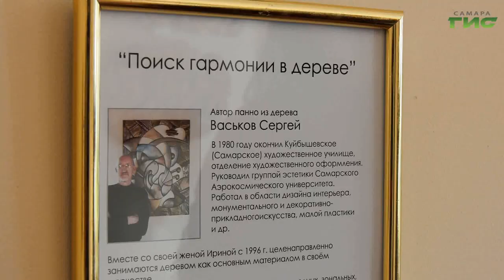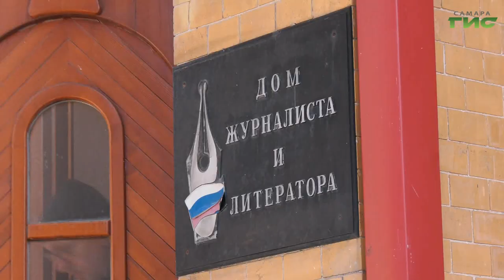В Доме журналиста состоялось открытие выставки декоративных панно "Поиск гармонии в дереве"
Уникальная выставка открылась в Доме журналистов. Название "Поиск гармонии в дереве" отражает философию художника Сергея Васькова. Из под его рук вышло уже более тысячи неповторимых картин. Некоторые из них украшают резиденцию президента Владимира Путина в Санкт-Петербурге. С выставки репортаж Сергея Кизоркина.